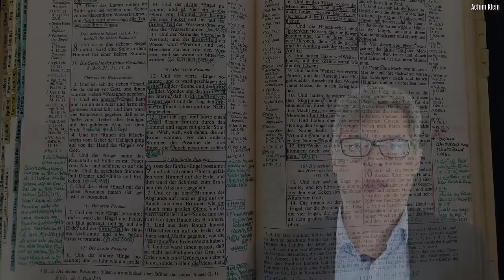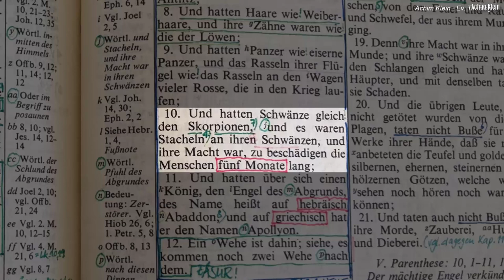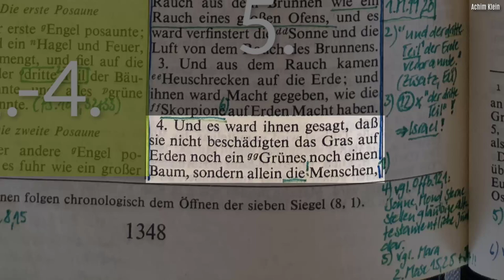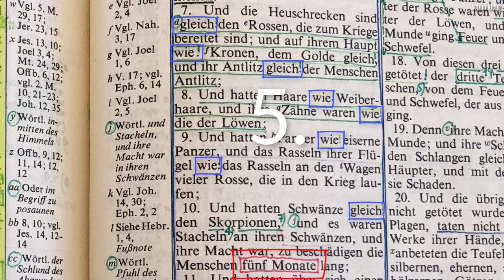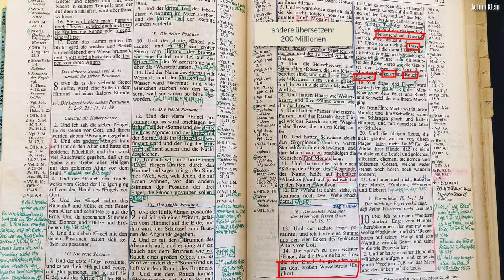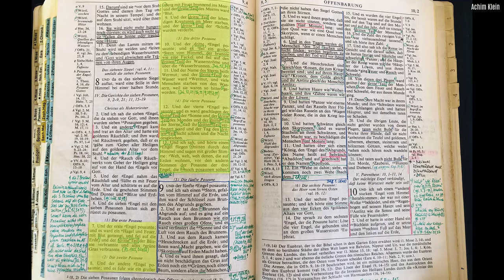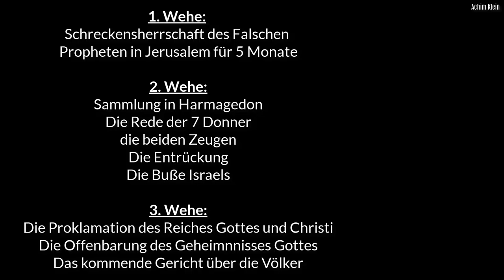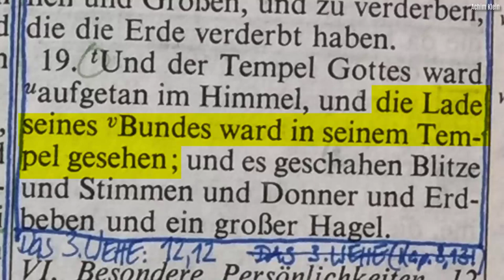Kap. 72: Die sieben Posaunen - Teil 4 (Die letzten drei Posaunen)